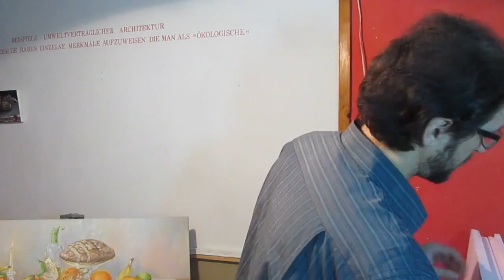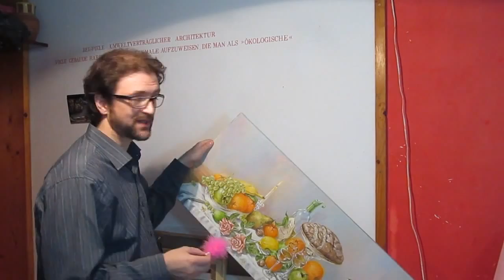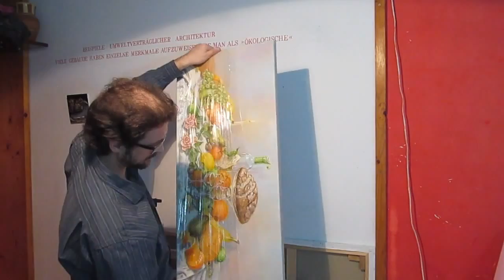How to pack a painting for shipping! Daniel Chiriac art tips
Easy, safe & inexpensive way to pack for shipping any painting, large or small. Get a light but safe package in minutes.
for more art tips
My paintings are for sale on my website and sometime on Ebay
Oil painting Speed painting  Painting techniques How to paint